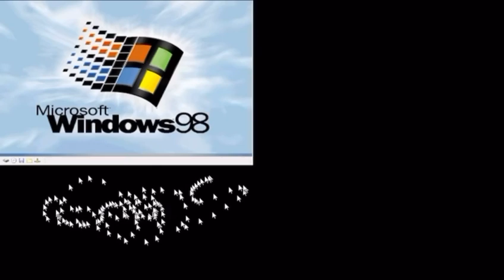Trinity Pharma Pty Ltd